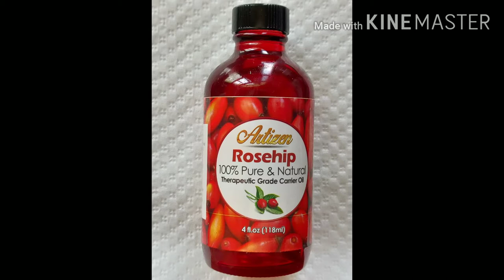Skin nourishing NEEM BALM (#51) with Butters & Herbs (Sandalwood, Rose, Rosemary, Calendula & Neem)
NEEM BALM
INGREDIENTS ;-
COCONUT OIL, SUNFLOWER OIL, CORN OIL, CANOLA OIL, MUSTARD OIL, OLIVE OIL.
ROSEHIP OIL, POMEGRANATE OIL, OLIBANUM OIL, AYURVEDIC OILS ; LAKSHADI & NALPAMARADI, VITAMIN - E OIL
SHEA BUTTER, MANGO BUTTER, BEESWAX, KOKUM BUTTER
DRY ADDITIVES INFUSED IN THE BASE OIL :- (1 WEEK)
ROSE POWDER, ROSEMARY POWDER ( HOMEMADE), CALENDULA POWDER, SANDALWOOD POWDER, FRESH NEEM POWDER (HOMEMADE)
EO - GRAPE FRUIT & PEPPERMINT
Cold process soap requires 45 days of curation. Please place the order well in advance.
** MY LABELS ARE DESIGNED AND PRINTED BY MYSELF AT HOME.
** MY RECIPES AND THE SELECTION OF ADDITIVES DONE PURELY BY ME AND I DO NOT FOLLOW THE RECIPE OF ANY OTHER SOAP MAKER, INSTEAD I SHARE MY RECIPE WITH OTHERS. BUT I DO LEARN AND FOLLOW LOTS OF GOOD IDEAS AND TECHNIQUES FROM OTHERS. GOD BLESS YOU ALL.
** MY SOAP BOXES ARE MY DIY PROJECTS APART FROM THE SOAP MAKING.
** THIS IS NOT A TUTORIAL AND I DO NOT CLAIM ANY MEDICAL RECOVERY.
REGARDS,
BINDHU
YELLOW ROSE HOMEMADE SOAPS.